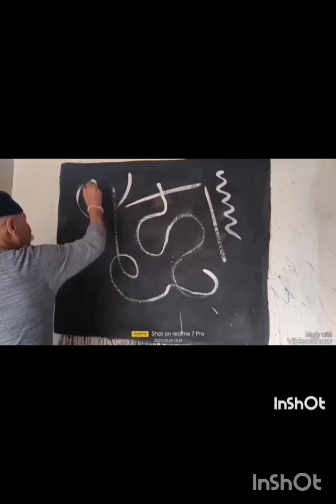ألوان امازيغية لأسرع رسام في العالم المغربي المختار غيلان ...